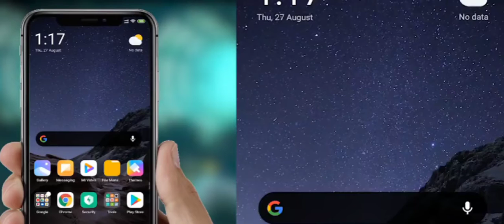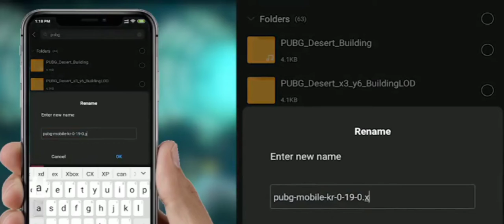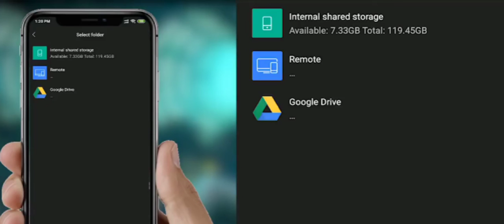How to download korean pubg | How to download pubg korean version